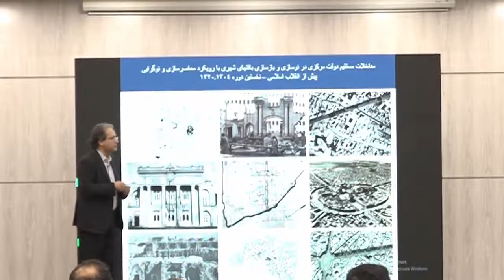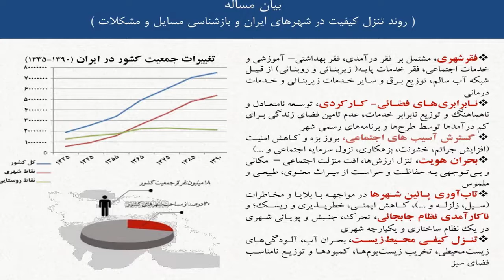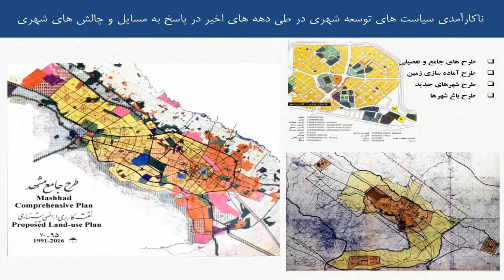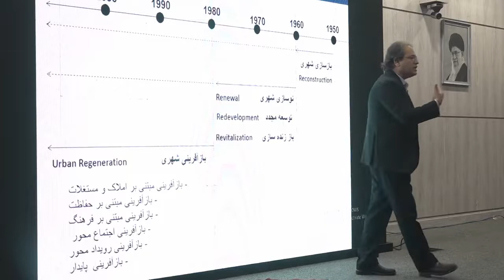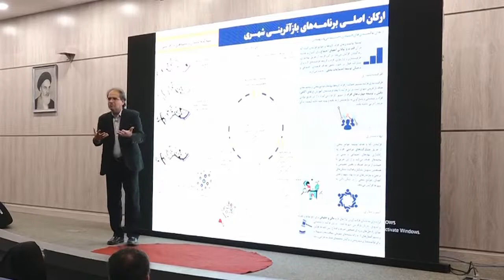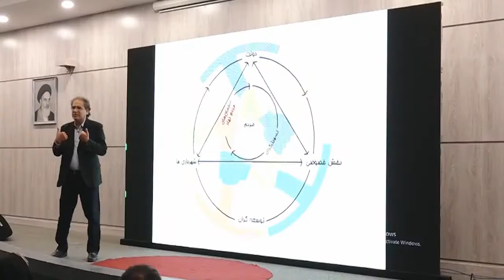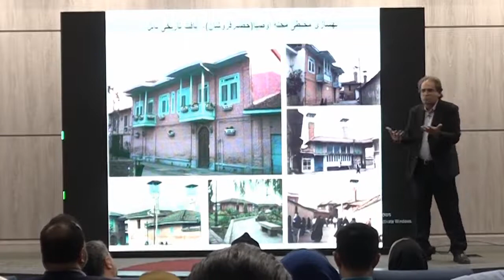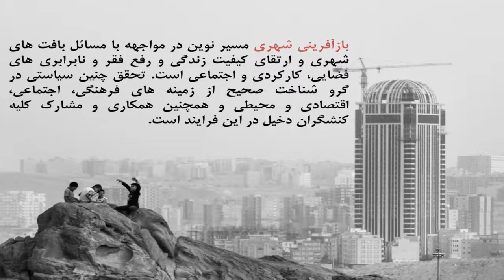Urban regeneration | Mohammad Saeid Izadi | TEDxOmidSalon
In the recent literature of the world, the term "urban regeneration" is used as a general term that includes other concepts such as improvement, renovation, reconstruction, empowerment and revitalization. Urban regeneration is a process that leads to the creation of a new urban space by maintaining the main spatial characteristics (physical and functional). In this action, a new urban space is created, which, along with the basic similarities with the old urban space, shows substantive and semantic differences with the old space. PhD in Architecture, Urban Restoration This talk was given at a TEDx event using the TED conference format but independently organized by a local community.